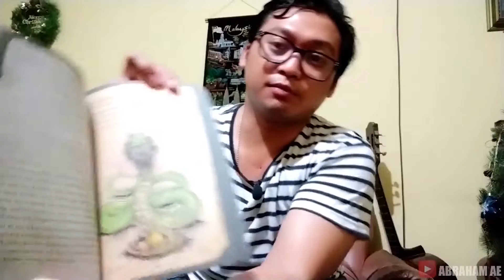Suasana PPKM BEKASI - Grandwisata | Motovlog Saturday Morning Riding...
Konten Suka Suka kali ini gue akan motovlog di hari sabtu (24 Juli 21) lalu dengan lokasi di Grandwisata Bekasi saat kondisi PPKM Level 4.. Banyak pembangunan dan banyak warga yang berolahraga.

Rencananya mau cari sunrise tapi cuaca kurang mendukung temen-temen

Enjoyed video

Camera by Aerial Photography (Aby Abednego) - DJI Osmo Action & Sony A6400

Video edited by ABE Home Recording